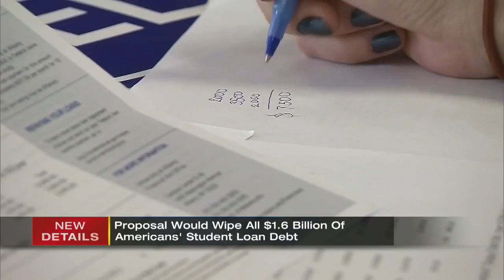Sen. Bernie Sanders submits new plan to forgive student loan debt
Days before the first Democratic presidential debates, Sen. Bernie Sanders and House progressives rolled out legislation to cancel all student debt, going farther than a signature proposal by Sen. Elizabeth Warren as the two jockey for support from the party's liberal base.

WPXI-TV News Pittsburgh is your source for breaking news, investigative stories, weather and sports coverage in Pittsburgh. We cover stories that impact you every day.